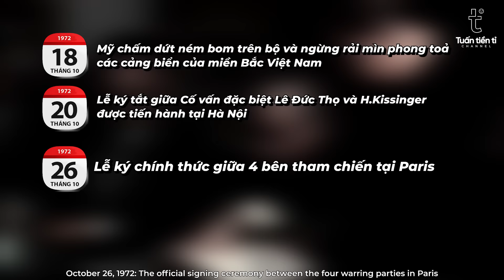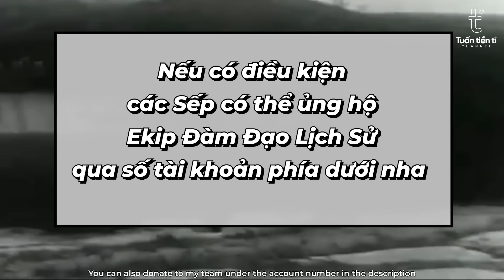TẬP 22 - MÀN LẬT KÈO PHÁ VỠ THỎA THUẬN CỦA MỸ | ĐÀM ĐẠO LỊCH SỬ